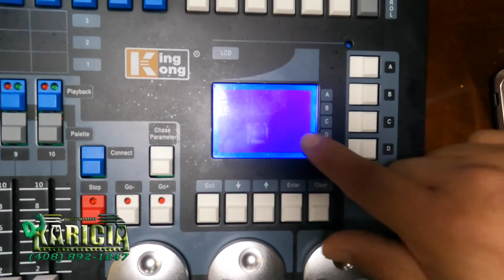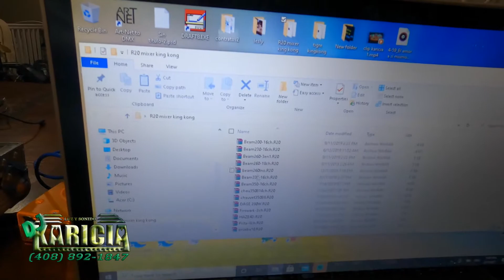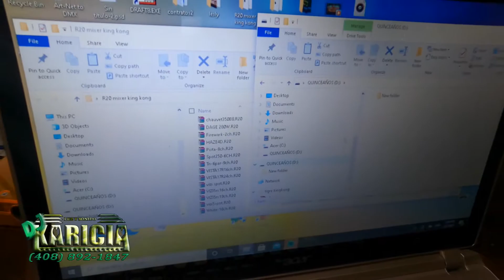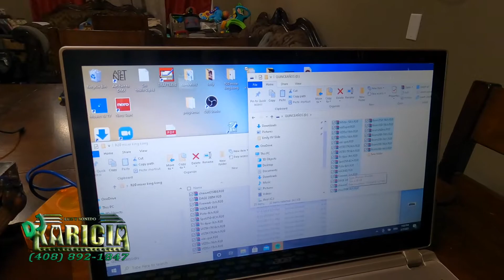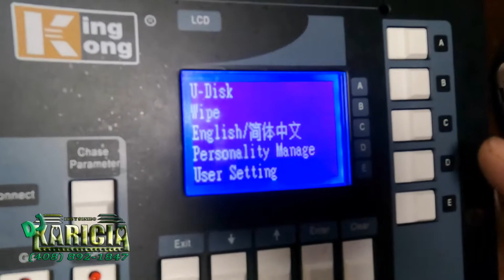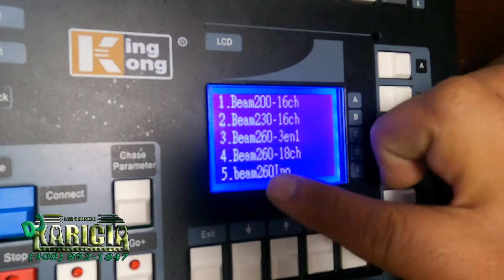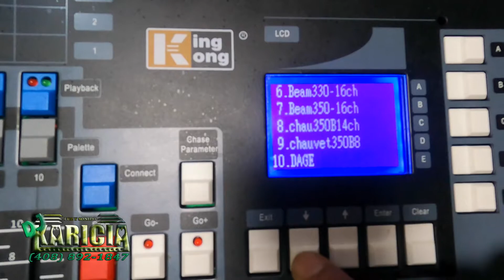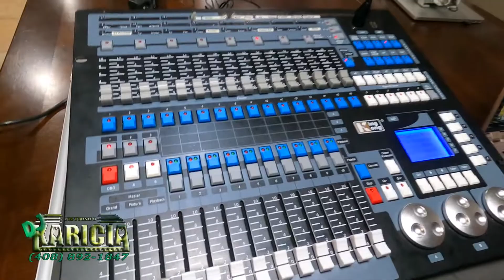2 Como importar profile R20 a una consola 🎛 King Kong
Comparte y regalame un like

Sigue mis fotos y videos
Estoy en face book como: